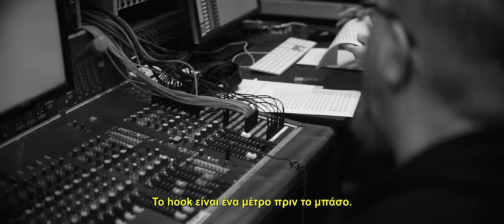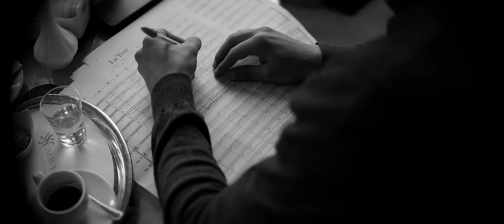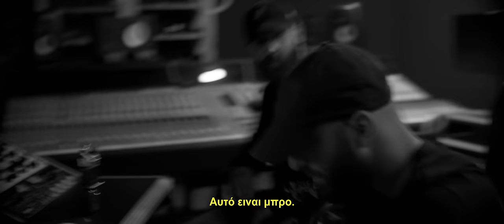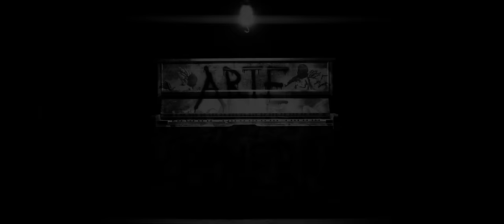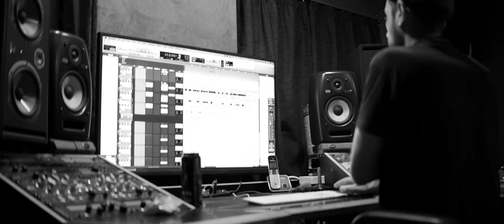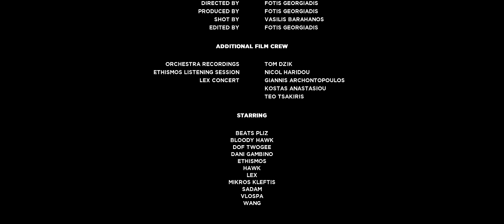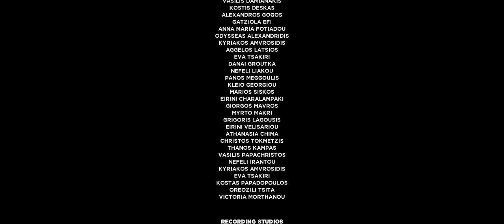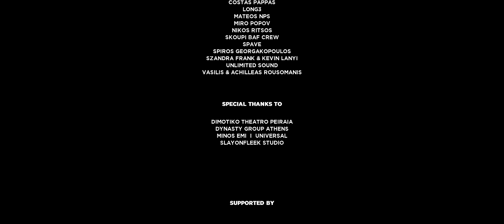Arte Povera - The Documentary | Official Movie